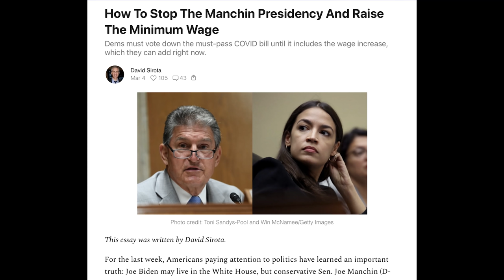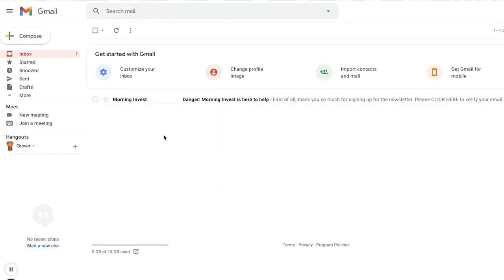SHOCK! SENATE SHAKEUP AS TRUMP CONTROLS THE GOP & MCCONNELL IN TEARS AS ROY BLUNT RETIRES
💵 Get 2 FREE Stocks worth up to $1,800 on WeBull just for opening a FREE account: ➜

🏆 Sign up for your free GOLD kit right here to start buying REAL gold

Senator Roy Blunt dropped a bombshell on Republicans tonight announcing his retirement. He was McConnell's guy! Also Joe Manchin defends his GOP butt kissing.